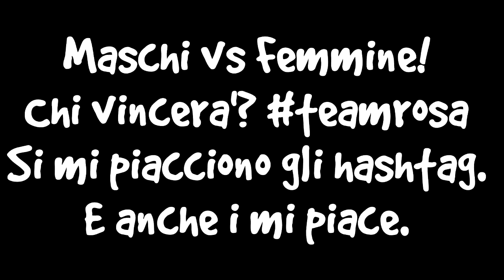MASCHI VS FEMMINE: SFIDA ALL'ULTIMO BLOCCO! - Minecraft ITA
All'interno del sito potrete trovare tutti i link dei miei social! (Facebook, ask, instagram, twitter e asdrubale. Si, asdrubale,
controlla pure.)

🐾 Acquista una scatola dei desideri, avrai un piccolo sconto usando questo link!